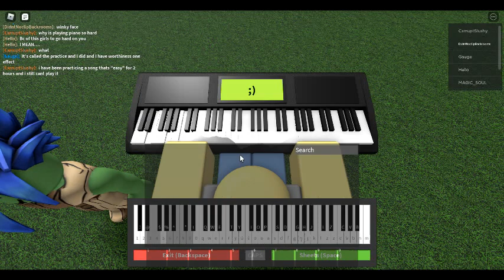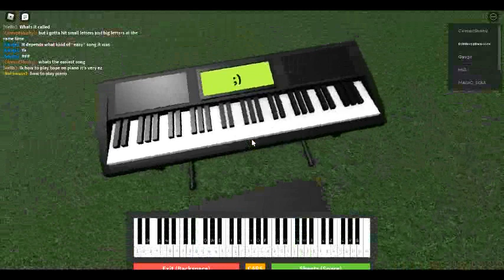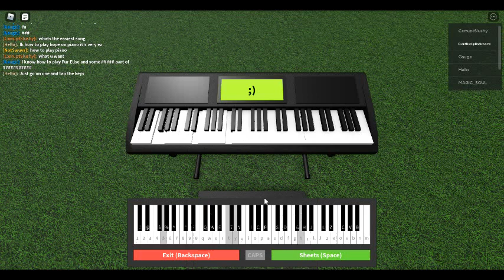me being a noob at piano